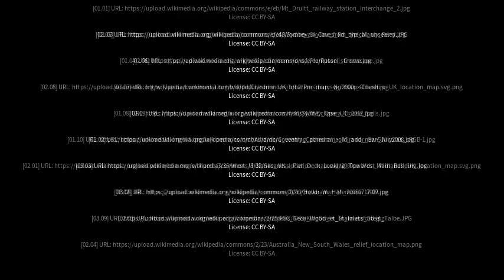Best places to visit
Best places to visit - Hassall Grove (Australia) Best places to visit - Slideshows from all over the world - City trips, nature pictures, etc.